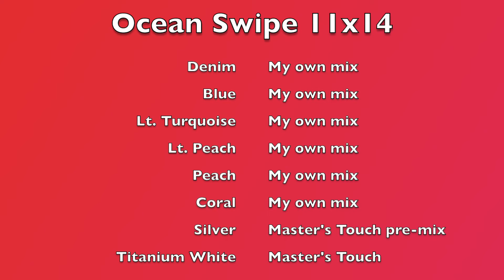Reflections of Night Swipe Pour Painting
This painting was done on an 11"x14" canvas and in the swipe method of pour painting.

Each of my paintings has a hidden heart.  Can you find the heart in this painting?

If you would like to buy this painting you may do so